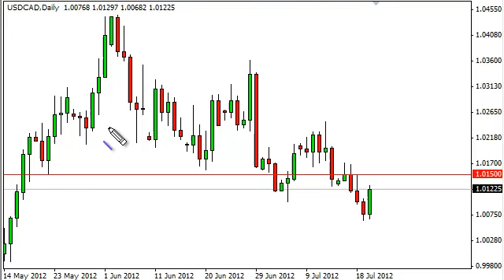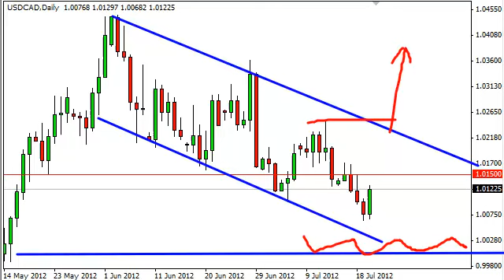USD/CAD Technical Analysis for July 23, 2012 by FXEmpire.com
- July 23, 2012 currency daily technical analysis for the USD/CAD pair.